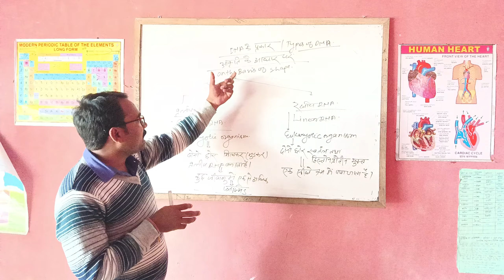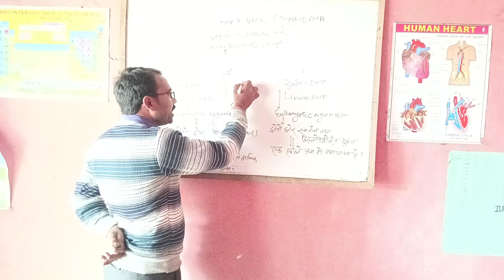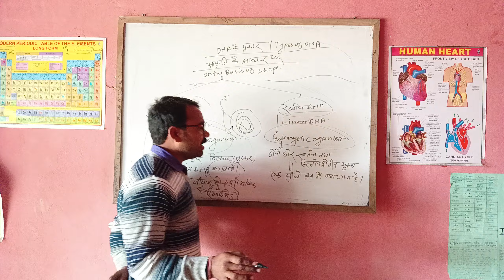Types of DNA on the basis of shape || Circular DNA || Linear DNA || BY-JP SIR